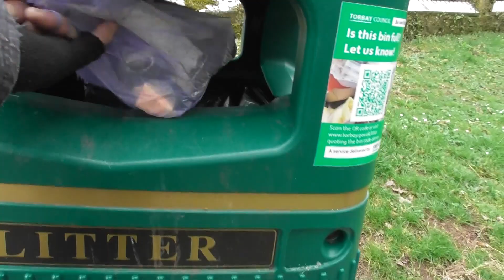Bear's Bites 28/03/2022 Part 3 of 3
Bear's Bites 28/03/2022 Part 3 of 3 (Includes driving)